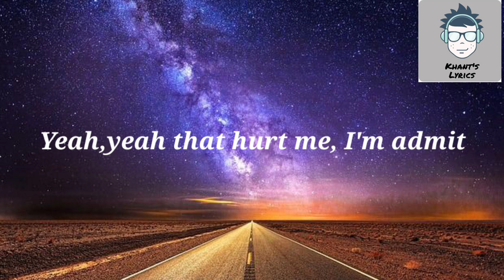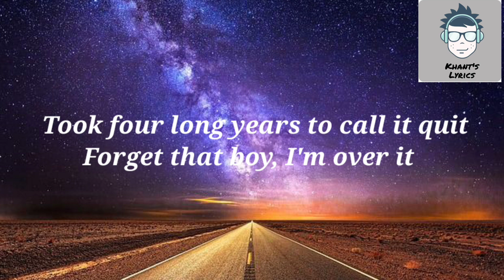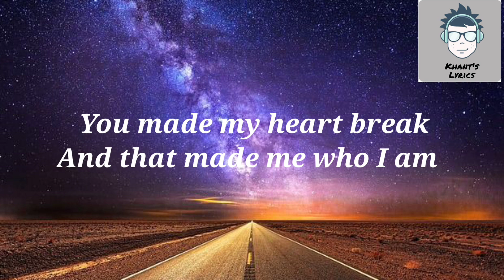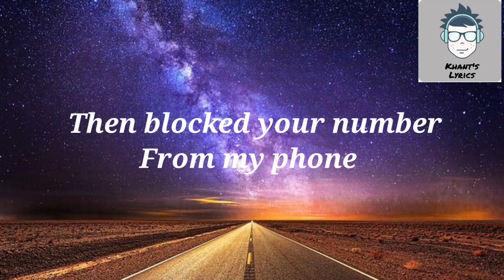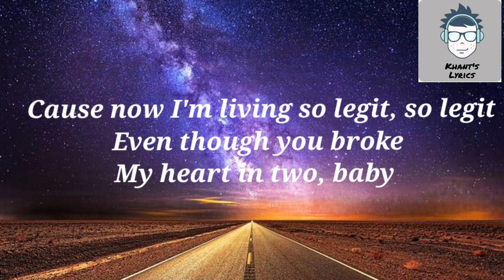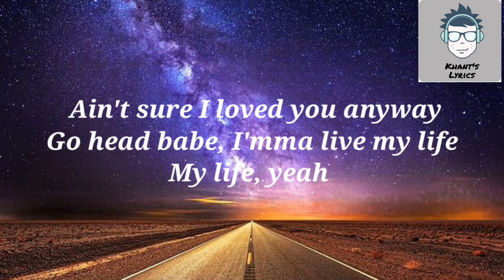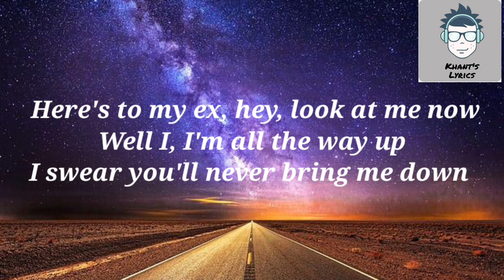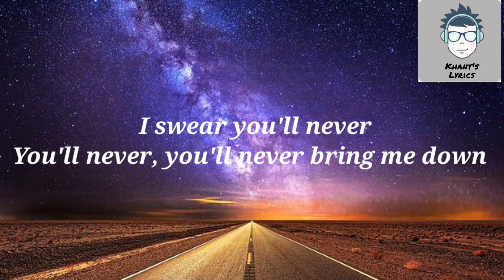Little Mix - Shout Out To My Ex (Lyrics)